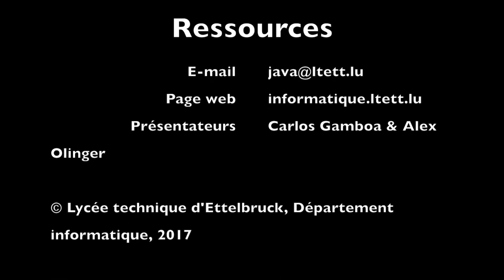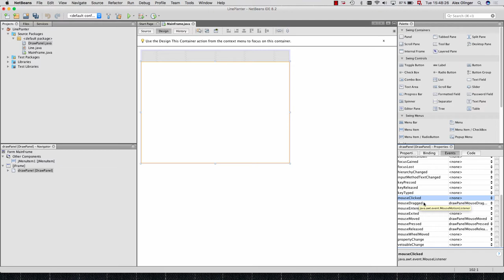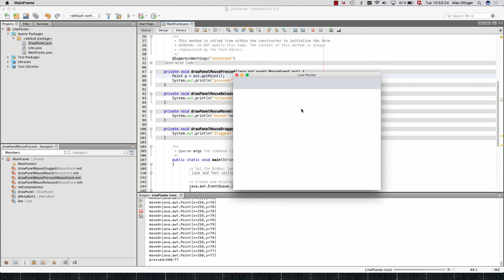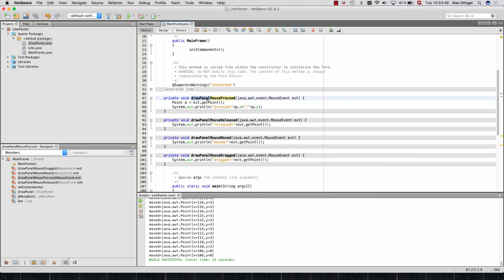Java for 1GIG - Mouse events in Netbeans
Listen and watch two grammar school teachers, Carlos & Alex, show how to apply the selection sort algorithm to objects instead of integers.